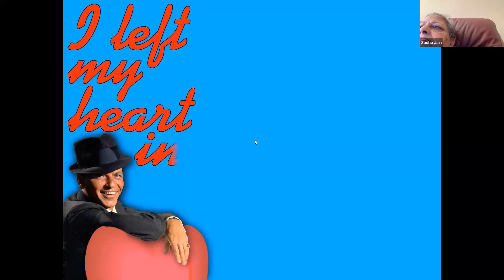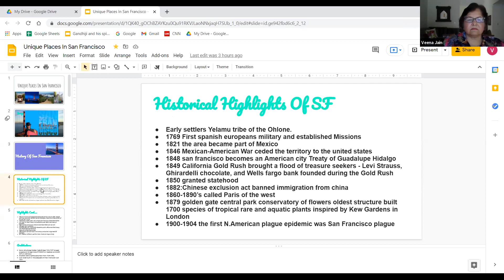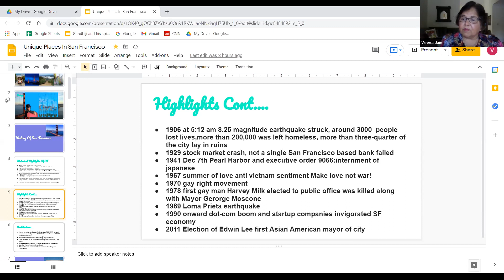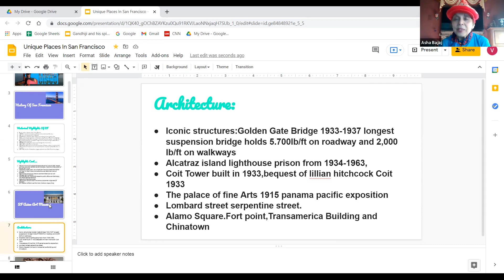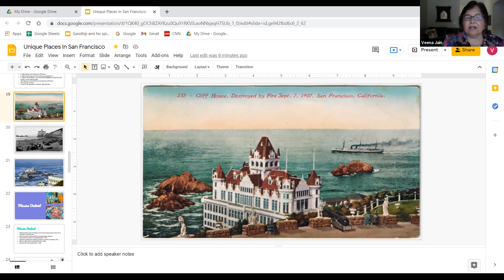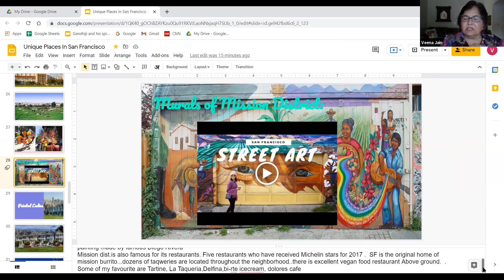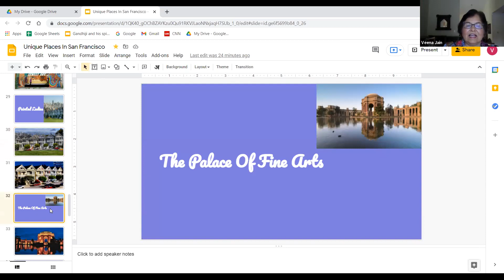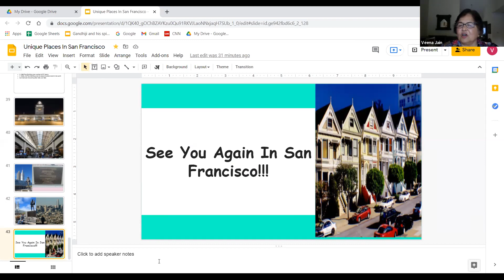Senior Program- Unique Places of of San Francisco By Asha Bajaj & Veena Jain. Aug 24, 2021